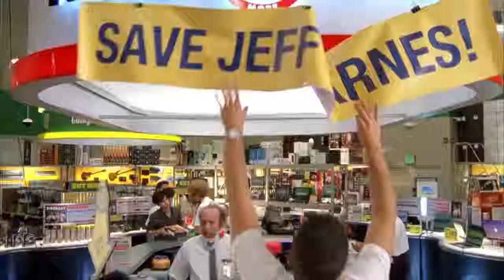Chuck 5x01 | Save Jeff Barnes!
This video is a property of WARNER BROS. ENTERTAINMENT.